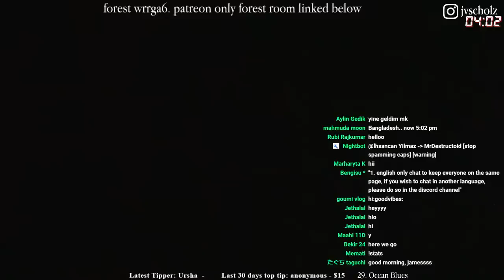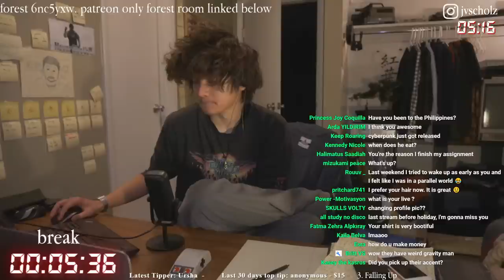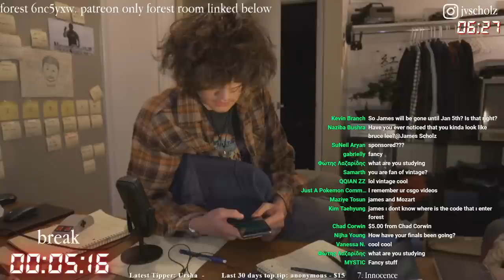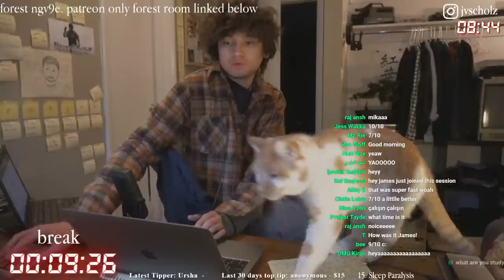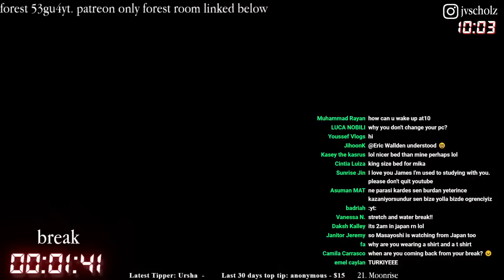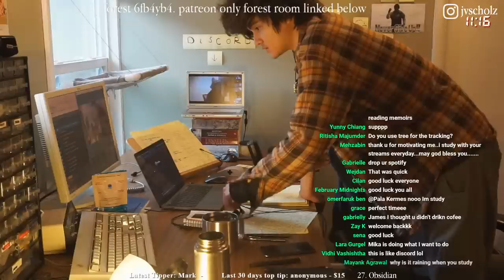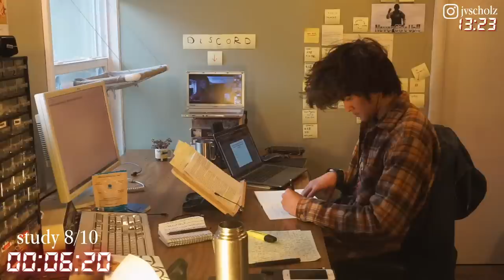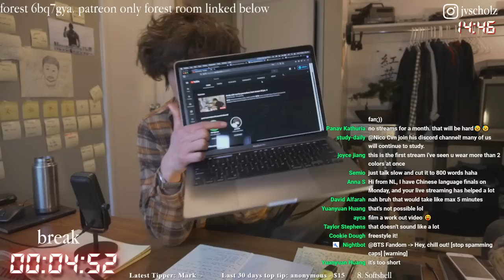study with me live pomodoro | last stream till jan. 4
stream and discord rules:
1. english only chat to keep everyone on the same page, if you wish to chat in another language, please do so in the discord channel
2. no advertising
3. no spamming

FAq from the stream

personal details:
age:
20
birthday
4/27/2000
american?:
yes
what's your height?
185 cm 6'1"
are you an only child?
yeah
major:
computer engineering
what are you studying for?
bachelors degree in computer engineering
what year are you in?
3rd year in university
what time do you go to sleep?
7:30
how many hours of sleep do you get?
7-8 hours
when do you wake up
3:30
what are you?
i'm a researcher for a lab at my school
enthusiest keyboards, fountain pens, fashion, cameras, running, working out, manga, japanese, books, vintage, audiophile, more
do you live alone?
for the time being yes
orientation
straight
whats your zodiac
tauru
whats your mbti
intj
what do you do after the stream?
workout some days, chill others
why did you start streaming?
people seemed like they needed help during covid
english, I'm ok at vietnamese. my spoken japanese is really weak- i'm a lot better at reading and writing (working on improving it)
cut your hair
no

cat:
mika
how olds mika
6 (I think)
why is she like that
dunno she's always been like that
why is she named that?
it's like mikan which means citrus in japanese
breed
mutt

studying:
why do you study so much?
I like to push myself
how do you stay motivated to study
I don't try to rely on my motivation (it's volatile) to study. at this point it's become a habit for me, but I usually rely on my drive to succeed to push me through the tough parts
how do I study for 12 hours?
practice. you have to approach it like learning a new skill. push yourself slightly above your upper limit consistently and you will get better. if you push yourself too hard you will burnout. there is a balance of pushing yourself too hard and just hard enough to get peak improvement. I have had a lot a lot of practice
what are the post it notes for?
my weekly agenda
why do you start so early?
that time is when I'm the most productive
how many laptops do have?
I own a few but usually only use two. my main one is running linux (dual boot ubuntu and arch) and the other is running osx & windows (I need it for a class)
what are your favorite self help books?
atomic habits by james clear, deep work by cal newport, can't hurt me by david goggins (read them in this order)
what do you listen to while studying?
whatever I feel like- music (usually lofi) or ambient noises
do you study on the weekends?

misc:
what do those characters (紅葉) behind you mean?
autumn leaves
who is that on the wall?
nujabes

cheers

thanks!!!

capture card
stream deck
main cam
face cam
main laptop (16gb ram, ssd, ips screen, linux, repasted)
second laptop
third laptop (ram, ssd, lubuntu, repasted)